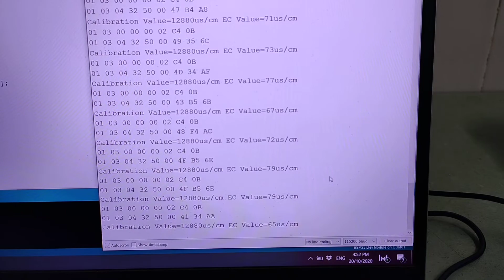ESP32 Modbus EC Sensor